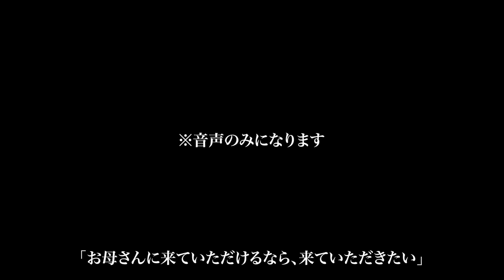娘が突然…消防レスキューが緊急出動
レスキューハウスメンバー（サービス管理責任者）募集に関して↓↓

募集条件に該当する方は、下記メールアドレスまでご連絡下さい。